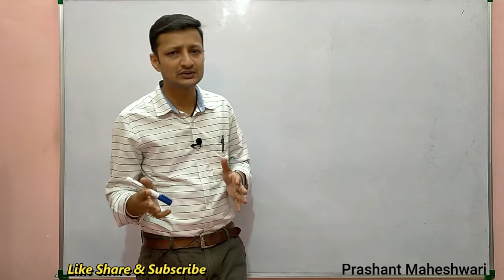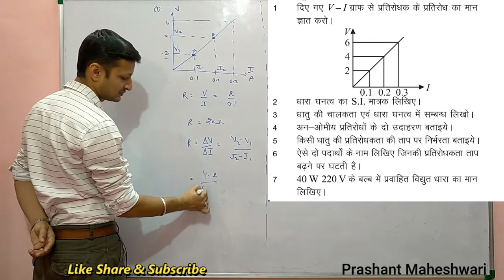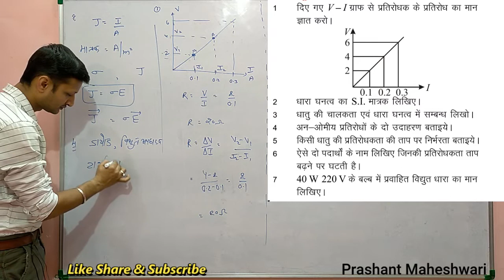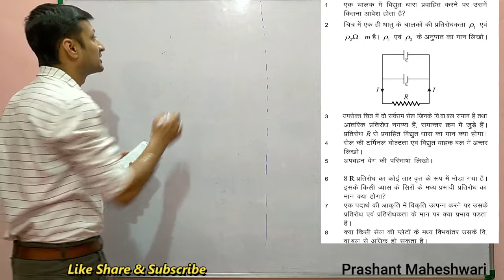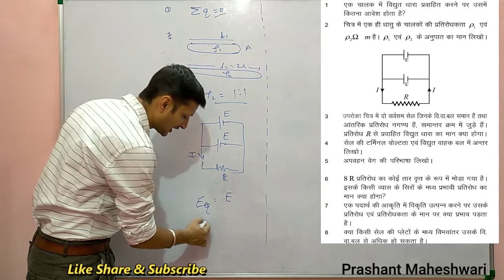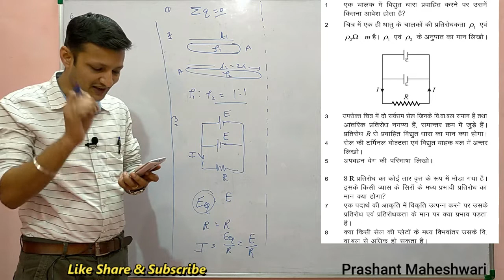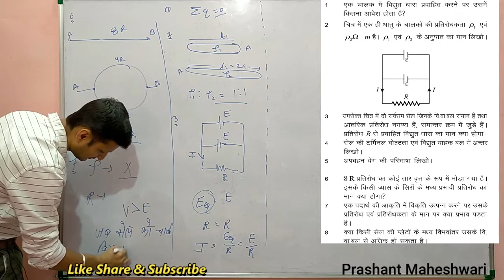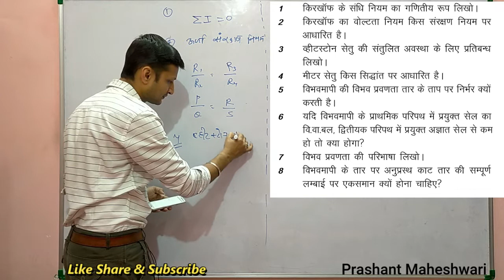Class 12 Physics Revision L-16 (Target-100)- Unit 2 Electricity Short Answer Type Questions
हेल्लो बच्चो,
बच्चो इस वीडियो क्लास में हम विध्युत धारा एवम परिपथ अध्याय के प्रश्नों को हल करेंगे

विध्युत धारा एवम परिपथ अर्थात इकाई 2 के सभी वीडियो का लिंक नीचे दिया गया है। आप यहां से हर एक वीडियो को देख सकते है। ये सभी आपके कोर्स के ही भाग है।

17. Electric CIrcuit 6.10- दो सेलो के विद्युत वाहक बलों की तुलना तथा अल्प प्रतिरोध ज्ञात करना